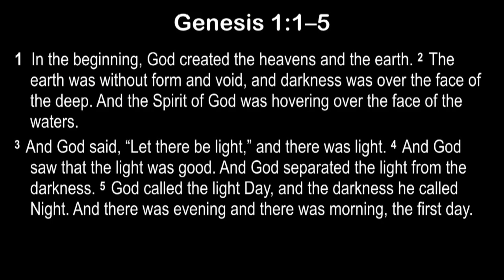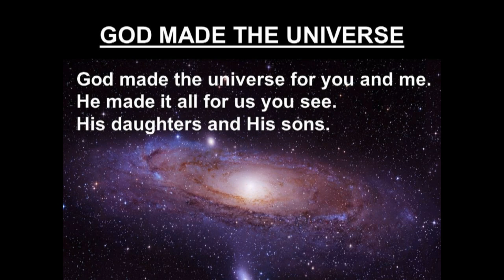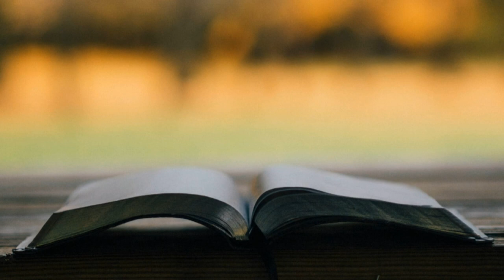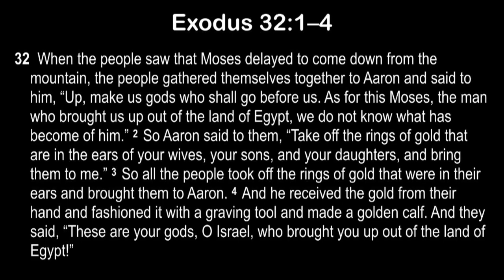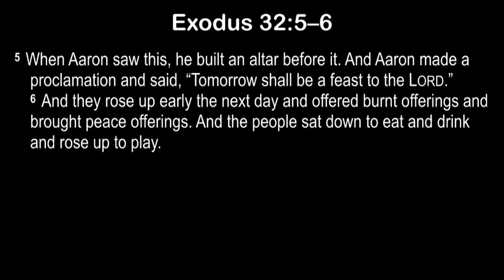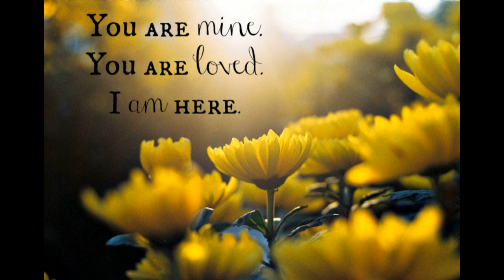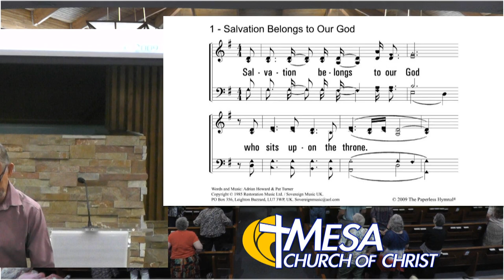Distorted Creation & Distant Creator